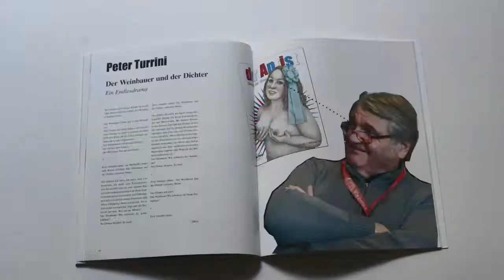der Antist Nr. 3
Das Cover der 3. Ausgabe der Kunstzeitschrift der ANTIST ist eine mit Siebdruck überarbeitete Originalcollage unter Verwendung eines Bildmotivs der US Künstlerin Rebecca Morgan.
Original ist auch der Austrian Kartoffeldruck (Donald Trump), der jedem Heft eingelegt ist. Jedes Heft enthält diesmal zusätzlich zwei Beilagen:
The Antistin – The erste vollgegenderte Frauenbeilage und
Die Subvention – Zeitschrift für Kunstdiskurs in Österreich

In der Beilage Die Subvention finden sie neben einem Kommentar des Antist zu Albertina, Haselsteiner, Essl und Wiener Secession, den Erstabdruck des antistischen Dramoletts Wir heilen die Kunst von Lukas Pusch.

Darin mitwirkende Personen und Institutionen:

Erster Antist
Zweiter Antist
Ines Doujak (Antistin)
5 Genossen und Genossinnen der IG Bildende Kunst
(Eva Dertschei, Vasilena Gankovska, Alexander Jöchl, Paula Pfoser, Elke Smodics)
5 Redakteure und Redakteurinnen der Kunstgewerkschaftszeitung Bildpunkt
Jens Kastner
Marissa Lobo
Klaus-Werner Lobo
Carlos Toledo
Verena Melgarejo-Weinandt
Die Wienwoche
Beate Meinl-Reisinger (NEOS)
Gerald Ebinger (FPÖ)
Martin Margulies (Die Grünen)
Ursula Stenzel (FPÖ)
Faika El-Nagashi (Die Grünen)
Petr Baxant (SPÖ)
Dietbert Kowarik (FPÖ)
Sybille Straubinger (SPÖ)
Jörg Neumayer (SPÖ)
Gabriele Mörk (SPÖ)

Weitere Abgeordnete und Mitglieder des Wiener Gemeinderates,
Mitglieder der Wiener Kunstszene und andere stumme Personen

Das kleine Bildbändchen Wir heilen die Kunst dokumentiert die Uraufführung des antistischen Dramoletts im Wiener Ateliertheater und eine antistische Lesung von Edita Malovcic in der Loos Bar. Dieses Heft ist eine extra Beigabe für alle Vorzugsausgaben und sonst nicht erhältlich.

Zusätzlich enthalten alle Vorzugsausgaben Papierarbeit von Filius de Lacroix, einen mit Ölkreide überarbeiteten Siebdruck von TOMAK, eine Fotoarbeit von Daniel Chluba und ein originaler, siebseitiger Förderantrag an das österreichische Bundeskanzleramt von Lukas Pusch. Alle Arbeiten sind signiert und nummeriert.